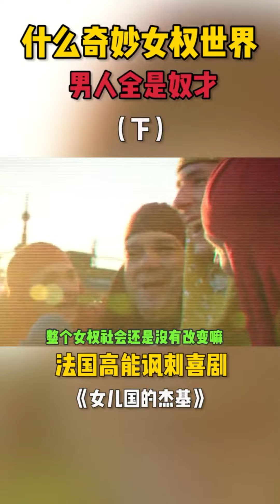男人夢寐以求的女兒國，卻是男卑女尊的女權社會！